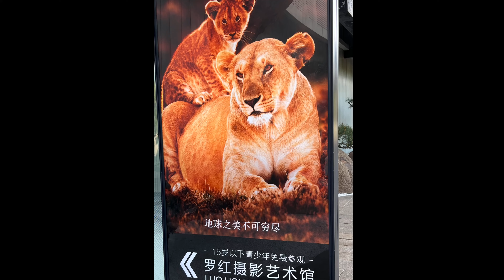溫潤人們心靈的藝術空間：北京羅紅攝影藝術館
北京朝陽區羅紅攝影藝術館

一位從大山出來的孩子，第一次接觸到相機，就愛上了攝影，用相機捕捉了世界上令人震撼的各種景象，他的作品呈現在北京朝陽區的羅紅攝影藝術館，一個溫潤人們心靈的藝術空間。

我們的探親之旅首站是北京朝陽區，羅紅攝影藝術館就在朝陽區，因此這個藝術館早早就在我們的行程中。

羅紅攝影藝術館在北京首都國際機場附近，不時有飛機從頭上飛過。外面庭院以松樹為主，大大小小枝幹各異的松樹，將庭院呈現禪味十足，原來它是日本設計大師吉岡德仁所設計，前面水池有錦鯉，後面池塘有天鵝，整個庭院也作到溫潤心𤫊空間。

藝術館分為兩部份，前面是展示羅紅攝影藝術作品，另一部份是展示各式西點蛋糕，也有餐飲服務。

攝影藝術作品也分兩部份，放映廳固定排好的時間放映羅紅攝影的實錄經過，大約每隔四十分鐘就有一場。影片內容包括羅紅數十年全球各地的攝影作品，許多作品是租借直昇機，從高處拍攝到的絕美難得的影片。拍攝美照不容易，費時、費心更費錢。

出放映廳走上長廊是攝影作品展示廳，羅紅的作品被放大整面牆那麼大，從非洲動物到國內西部高山峻嶺，每幅作品都極俱震撼效果。

在羅紅攝影館的另一側是展覧各式美麗的蛋糕，從生日蛋糕到大型的婚宴蛋糕，原來羅紅是一個成功的企業家，創建享譽中國的烘焙連鎖品牌好利來，以企業賺到的錢來支持他的攝影工作。更有趣的是他1992年創立蛋糕店，是因為母親生日没有買到滿意的生日蛋糕。現在已經有千家直營連鎖店，七家現代化食品烘焙工廠。

羅紅先生希望兒童能從小接受美的燻陶，15歲以下兒童一律免費。60以上老人、殘疾人一律半價。展覽時間每日9:00 －21:00，門票成人一張100元。

羅紅攝影藝術館是2010年開始建造。羅紅傾注平生所有，用六年時間建造，收藏和展出他的攝影作品，並時時有更新，館內作品很多是2022、2023年的空拍攝影的成果，他的宏願是希望成為溫潤人們心靈的藝術空間，一個全民能接受藝術熏陶的場所，能留給子孫後代的一個精神財富。